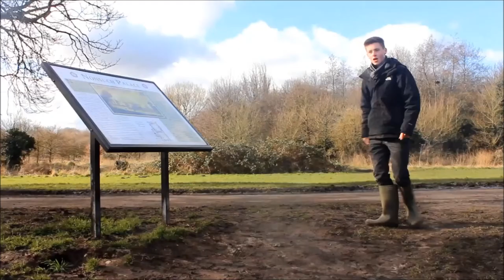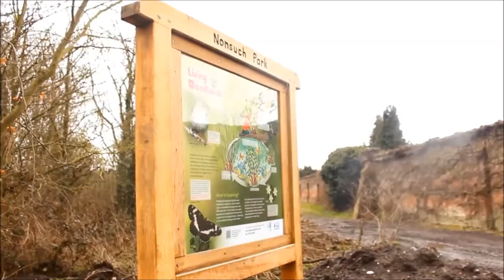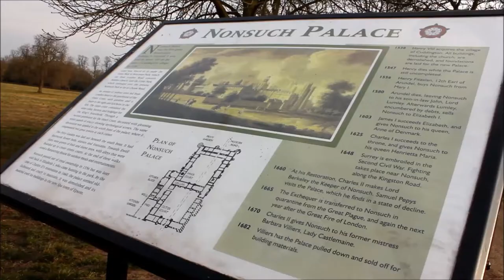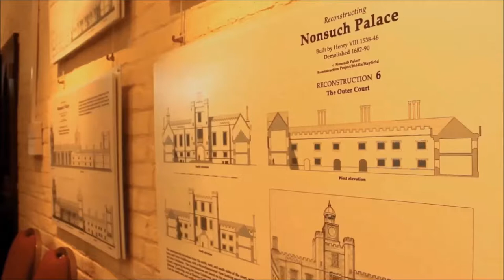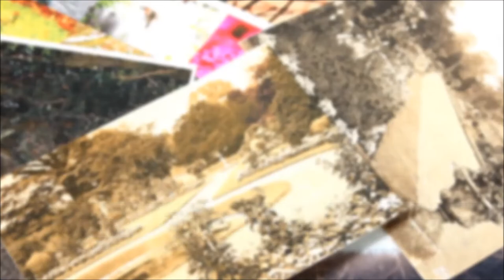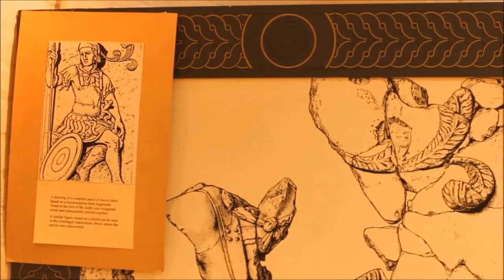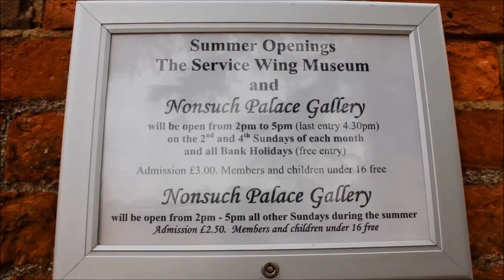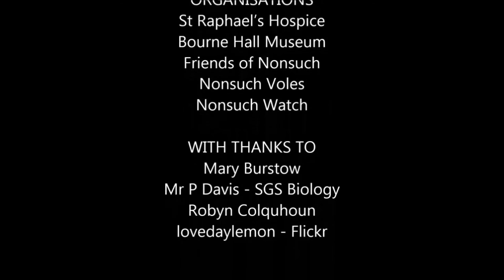STORYofNONSUCH - WINTER (Documentary)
Program 1/4 for the Story of Nonsuch

Santa Run - 1:12
Nonsuch Trail Pt 1 - 3:45
Woodlands - 7:48
Nonsuch News - 12:17
Nonsuch Trail Pt 2 - 14:12
Snowdrops - 21:23
Old Photo Trail - 24:26
Nonsuch Trail Pt 3 - 28:26
Parakeets - 36:10